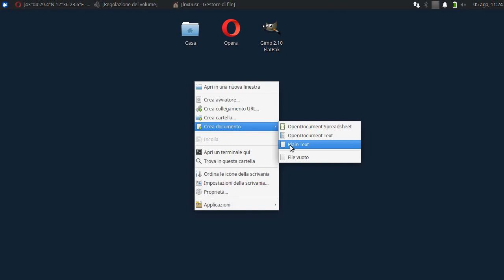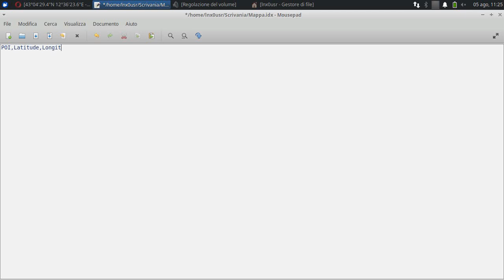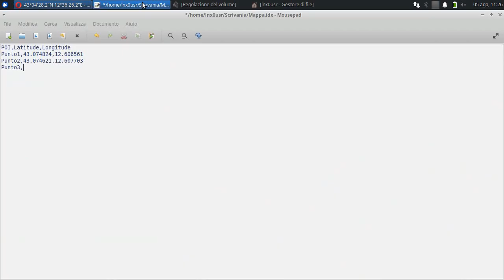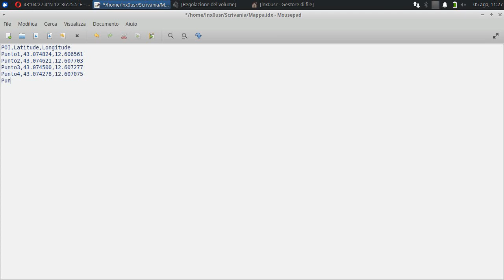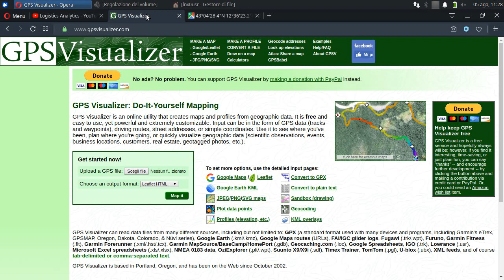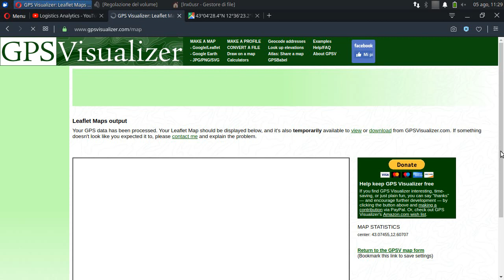Come creare una traccia GPS in una mappa SATELLITARE (Manualmente)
Modificare un file .IDX con un editor di testo.